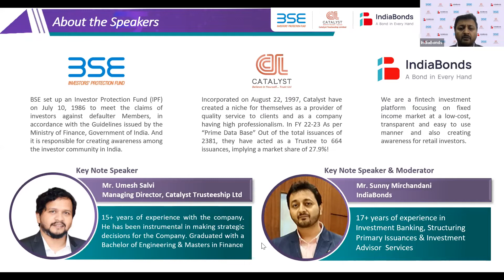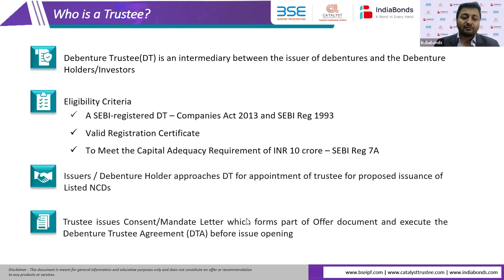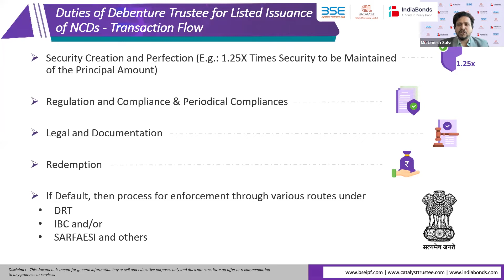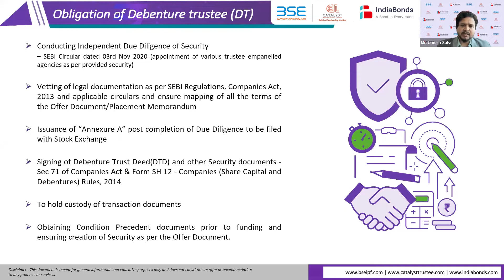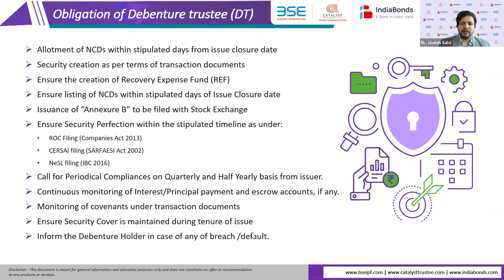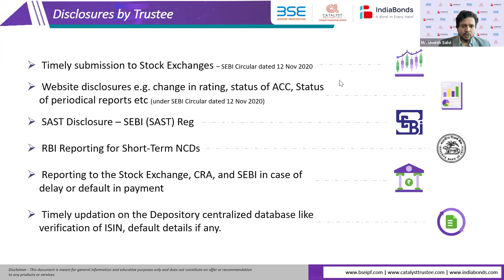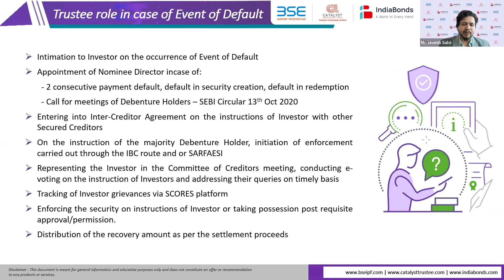Webinar on the Importance of Trustee for Bond Investors with BSE IPF & Catalyst Trusteeship Limited.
IndiaBonds in association with BSE IPF invites Catalyst Trusteeship Limited for an informative webinar on the Importance of Trustee for Bond Investors.

Catch all details of our webinar explained to you by experts.

Key Speakers: - Mr. Umesh Salvi - Managing Director, Catalyst Trusteeship      Limited
                          - Mr. Sunny Mirchandani - IndiaBonds

Topics covered in this video:
- Role, duties and obligations of Debenture Trustee
- How a Debenture Trustee is appointed

Interested to learn more about Bonds? Click the links below to watch some of our past webinars!

2. Why Bonds are an essential part of your portfolio- Bonds vs Other Asset Classes – Webinar in association with NSE

3. Fixed Deposits v/s Government Bonds (G-SEC and SDL) - a webinar in association with BSE IPF

Investment in debt securities are subject to risk. Read all the offer related documents carefully.